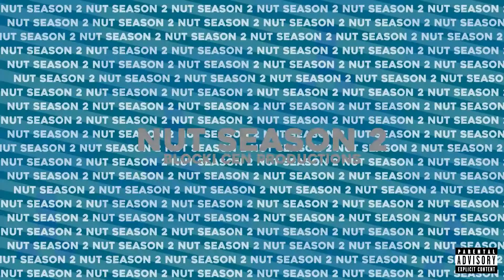Cum Cum Cum V2 - MineBlockiBoi